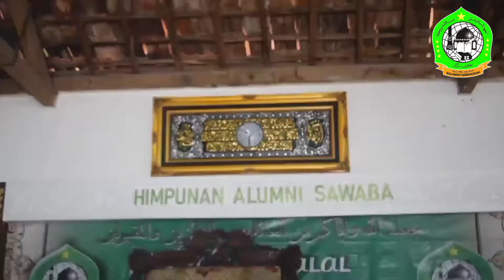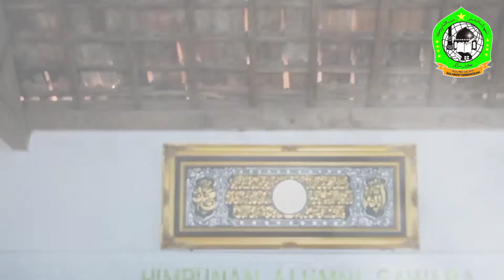Halal bihalal dan Reuni Akbar alumni ponpes dan madin Salamah Wabarokah tahun 2022